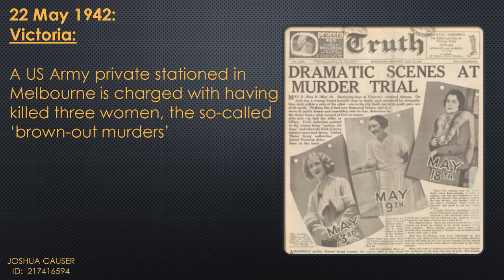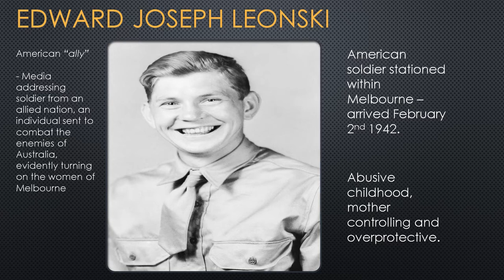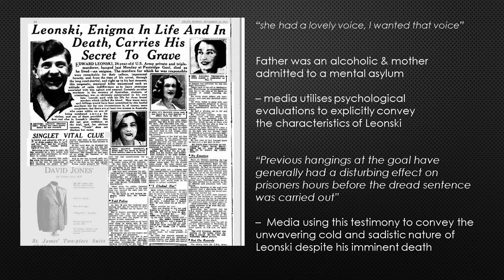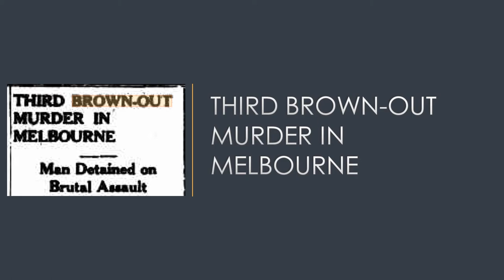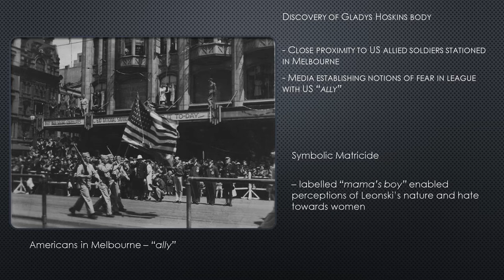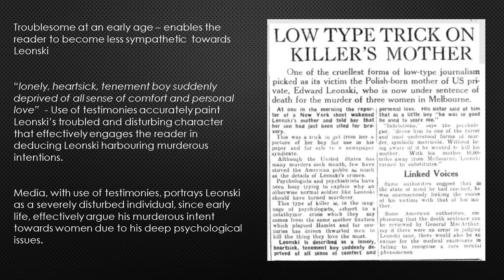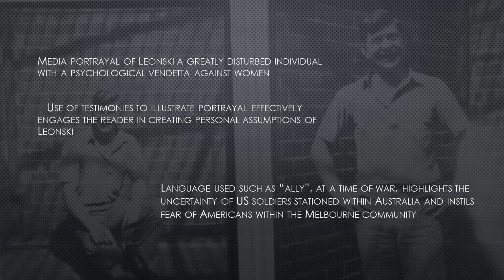Private Edward Joseph Leonski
Joshua Causer
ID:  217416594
A US Army private stationed in Melbourne is charged with having killed three women, the so-called ‘brown-out murders’.